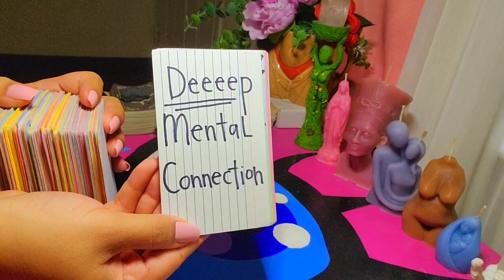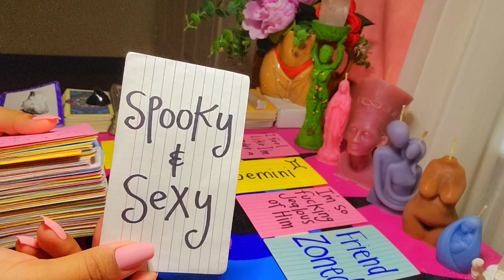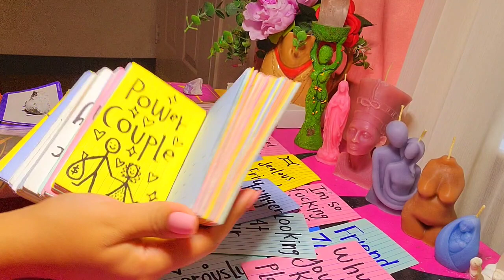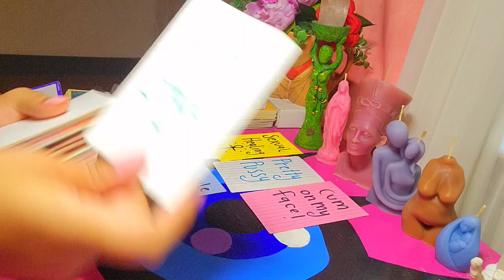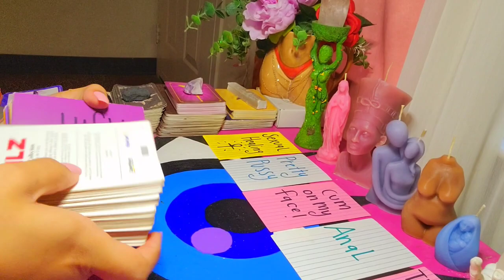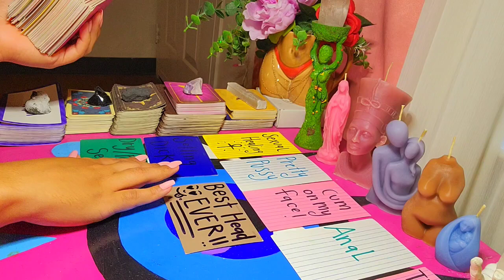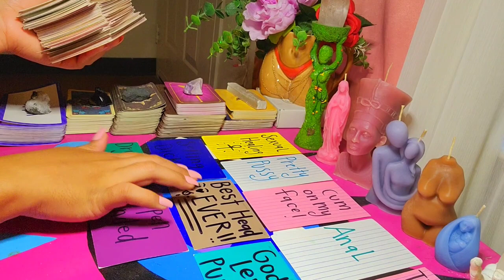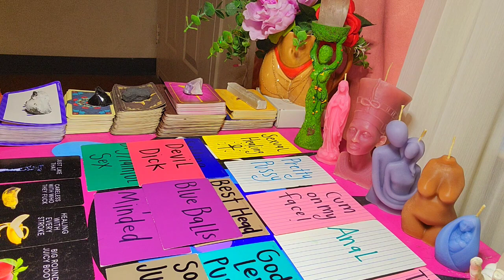AQUARiUS - CREEP ALERT!! Someone around you has WEIRD fantasies.